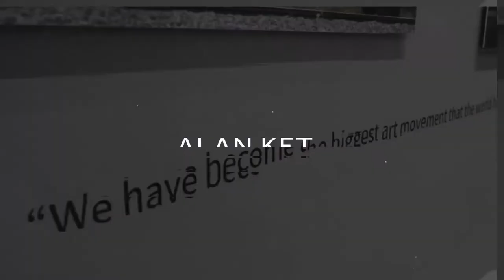CAROLINA FALKHOLT Art Talk